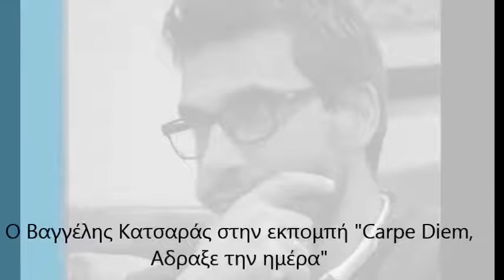Ο Βαγγέλης Κατσαράς στην εκπομπή "Carpe Diem, Αδραξε την ημέρα"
Ο Βαγγέλης Κατσαράς  – πρώην πρόεδρος της Ενωσης Ξενοδόχων Νάξου και αντιδήμαρχος Τουρισμού Νάξου και Μικρών Κυκλάδων - μίλησε την Παρασκευή 16 Οκτωβρίου στον "Aegean Voice 107.5 FM - Η Φωνή του Αιγαίου" και στην εκπομπή «Carpe Diem, Αδραξε την ημέρα " με τον Νικόδημο Λιανό και τον Μανώλη Ζευγώλη

Ο κος Κατσαράς βρίσκεται στην Θεσσαλονίκη για τις εκλογές της Πανελλήνιας Ενωσης Ξενοδόχων όπου εξελέγη στο Διοικητικό Συμβούλιο και έγινε ο πρώτος Ναξιώτης που κάθεται στο τραπέζι των ...δώδεκα

Αναφέρθηκε στην σημασία της εκλογής Κυκλαδίτη εκπροσώπου σε ένα σώμα που καθορίζει τις εξελίξεις στο χώρο του τουρισμού ενώ στο θέμα της .. επόμενης τουριστικής περιόδου τόνισε ότι θα πρέπει να πάμε σε νέα δεδομένα καθότι όλα έχουν αλλάξει λόγω της πανδημίας...